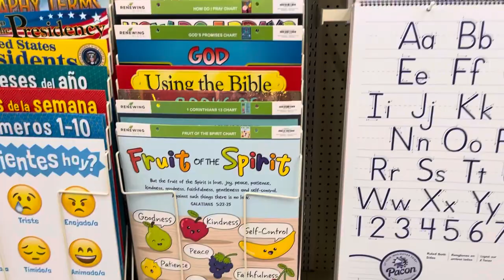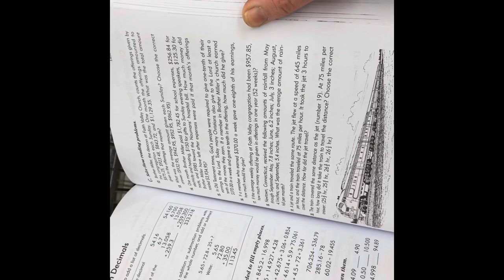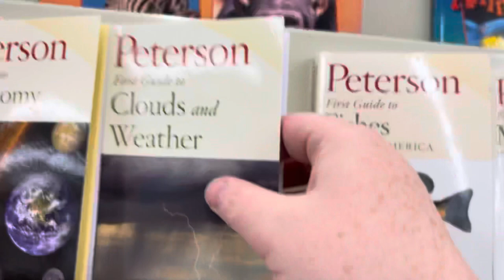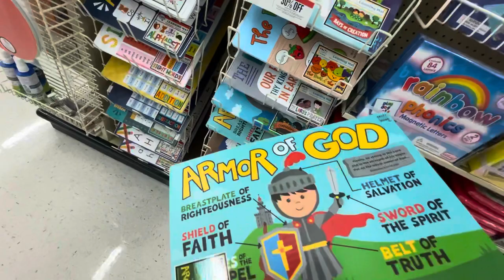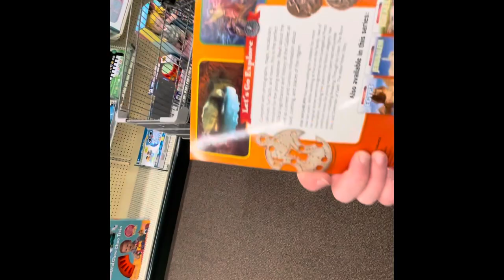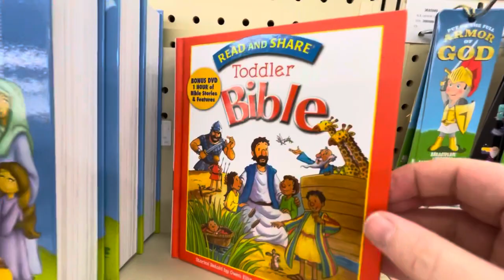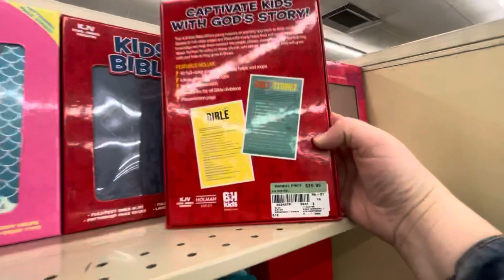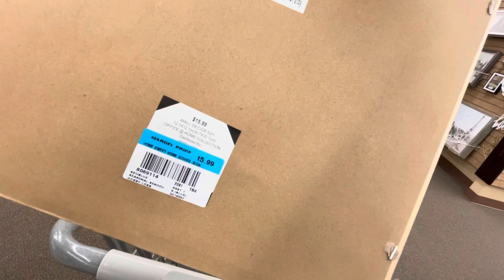Shop With me Part 2*Homeschool Curriculum Browsing and breakdown*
Come Shop with me at Mardels as we shop for Homeschool Curriculum for my large family! We will breakdown several types of curriculum and discuss pros and cons of math curriculums and more. Shop home decor including farmhouse decor and more!

Join me on my life journey as a homeschool mom of a large family who homesteads on a small family farm!

I’m so glad you are here!

Look for my shout out to LoveMeg on our shopping trip!